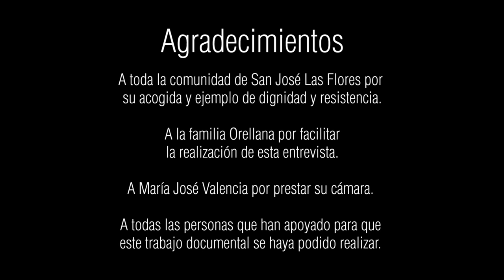Testimonios San José Las Flores - Tobías Orellana